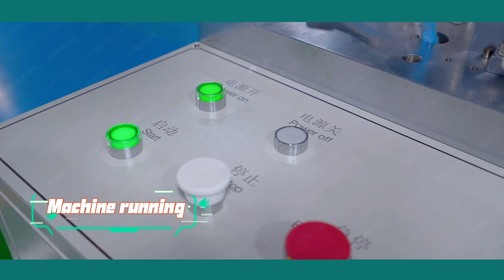Fully automatic disposable compression mask machine|HotProducts|China's first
0:03 Machine operation process
0:35 Finished product
0:43 Finished product display